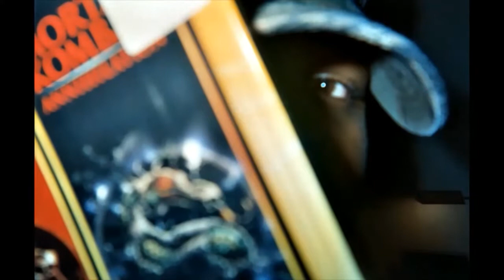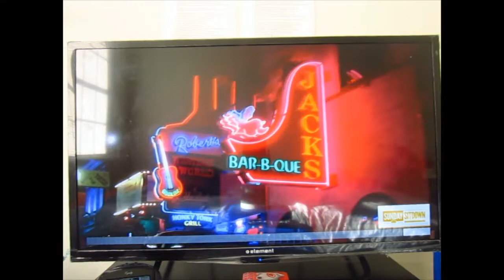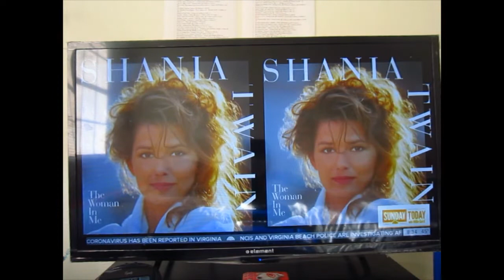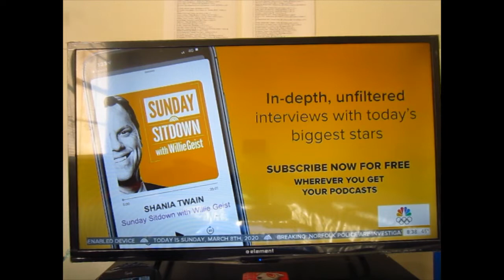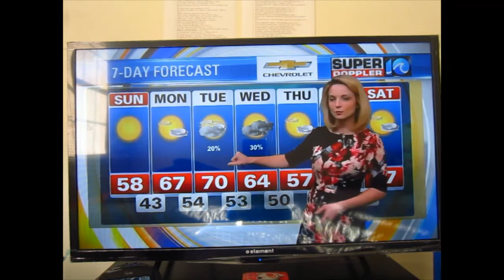Shania Twain on Sunday TODAY with Willie Geist - 03-08-2020